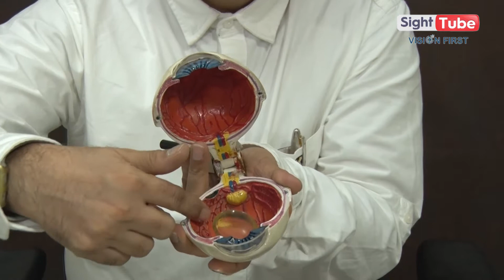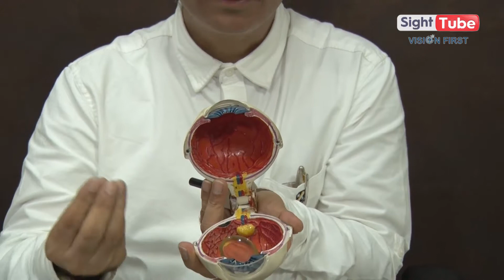Dr. Paritosh Kamdar